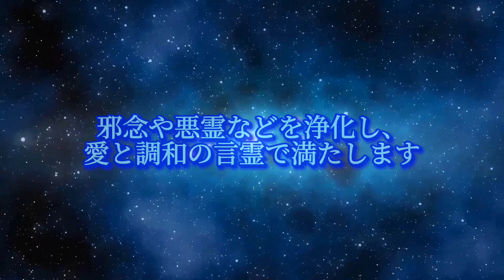【浄化741Hz】毒素除去/浄化【第五チャクラ/喉】ソルフェジオ周波数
【第五チャクラ/喉/741Hz】
外的内的なストレス浄化、毒素の除去、言霊の開花/コミュニケーション能力向上
【ソルフェジオ周波数／Solfeggio】

◆咳や痰、気管支炎などについては、外的な要因、空気のクリーンさと寒暖差や湿度などの環境を整え、必要最低限の栄養なども接種した上での呼吸のワーク、瞑想となります。
呼吸が浅くなり気道を圧迫している場合などは、この動画の終わる位までゆっくりと気楽に行ってみてください。
自律神経系の乱れやスピリチュアルな要因での原因不明の症状の緩和やより高次の機能のヨガチャクラ覚醒、瞑想などにお使い頂けたらと思います。